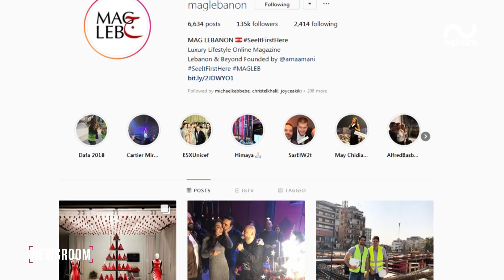Long Wing Butterfly تقيم احتفالها الخيري للتوعية من الهيموفيليا بدعم من هؤلاء الشخصيات الفنية!